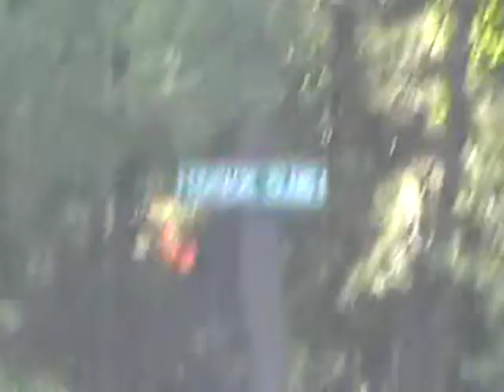Nancy Today: Esther's island sign ASMR 'Sounds of Nature'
Well now I know which island to kayak to. It's a lot different kayaking when you don't know where you are going. There sure are a lot of islands here!